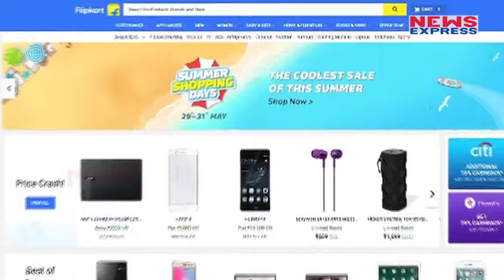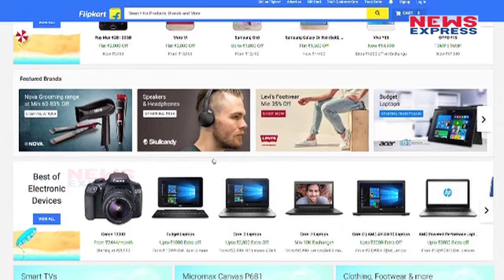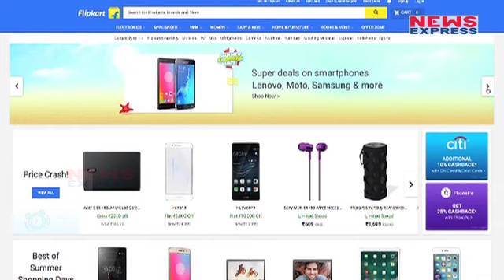Big 10 Sale के बाद Flipkart लेकर आया है एक और धमाकेदार Offer | Flipkart big billion day 2017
Flipkart has come up with yet another sale this summer and is offering discounts of upto 80 percent. The e-commerce website has announced the Summer Shopping days sale, which begins from today and will go on till the end of the month. Under the 3-day sale from May 29 to May 31, the online retailer is offering deals on products ranging from electronics to fashion wear.

Story:- Umar
Edit:- Pardeep